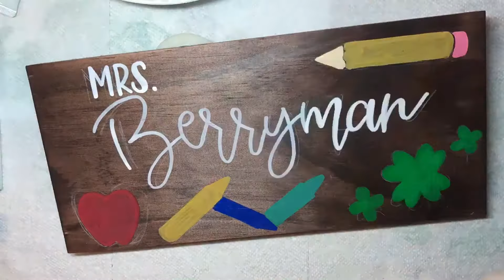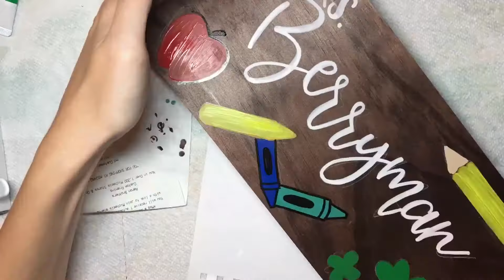Hand Lettered Wood Sign Time Lapse *Satisfying*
Hey guysssssss.

Here's a peek at how I create the teacher signs I sell in my Etsy shop!

You can get your own here:
Etsy.com/shop/meganpadovanodesign